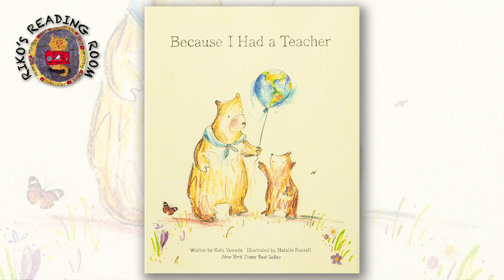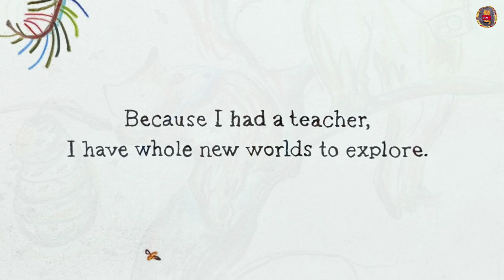👩🏻‍🏫 Because I Had a Teacher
Because I Had a Teacher by Kobi Yamada, illustrated by Natalie Russell.

We all remember our favorite teacher.

Where would we be without them those special people who inspire us, support us, and encourage us? Whether they're an educator, a coach, or a mentor, this book is for them. To celebrate the worlds they open up for us and to thank them for the difference they make.

TO PURCHASE
* Nothing beats a good book. If you like the book, please consider purchasing a copy to support your favorite author & publisher.